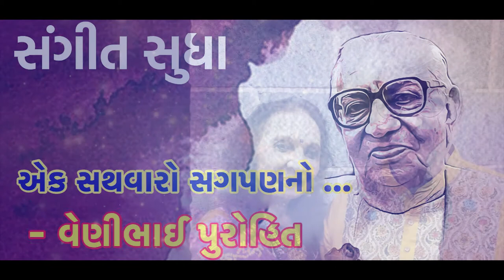Ek Sathwaro Sagpanno l Ashit Desai - Hema Desai l Venibhai Purohit l Sangeet Sudha l Kshemoo Divatia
ગીત : એક સથવારો સાગપણનો
કવિ : વેણીભાઇ પુરોહિત
સ્વર : આશિત દેસાઈ – હેમા દેસાઈ

આપણે સહુ વિકલ્પવાદી .
 ઈશ્વરમાં પણ “ઓપ્શન” શોધનારાં.
લ્યો,કરો પસંદગી ,
ગુલાલની ગલીઓમાં ચાલો  શું જમણી શું ડાબી ?
 રંગાઈ રહેવાનો આનંદ એ જ તો સગપણનો સાચો  સથવારો

એક સથવારો સગપણનો
મારગ મજીયારો બે જણનો

આંખલડીના દીવા રે દીવા અજવાળાં અજવાળાં
વાંસલડીના ટહુકા રે ટહુકા પરવાળાં પરવાળાં

એક અણસારો ઓળખનો
એક ઝબકારો એક ક્ષણનો.

ખબર નથી પણ અમથું અમથું લાગે વ્હાલું વ્હાલું
મેઘ ધનુષની જાદુઈ રંગત , શું ઝીલું શું ઝાલું

એક ધબકારો રુદિયાનો
એક પલકારો પાંપણનો.

સપનાની સંગતથી કેવું આખું ગગન ગુલાબી

એક ફણગો છે ફાગણનો
એક તણખો છે શ્રાવણનો.

– વેણીભાઈ પુરોહિત

સ્વર : આશિત દેસાઈ અને હેમા દેસાઈ
સ્વરાંકન : ક્ષેમુ દિવેટિયા